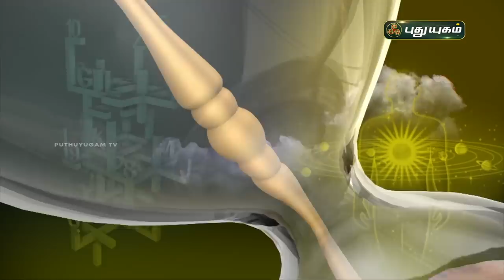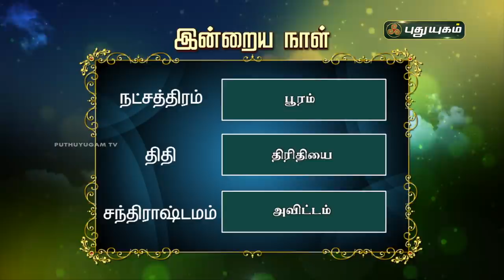Today Rasi Palan - 31/01/2021 | Indraya Rasi Palan Tamil | இன்றைய ராசிபலன் | Astrologers Magesh Iyer